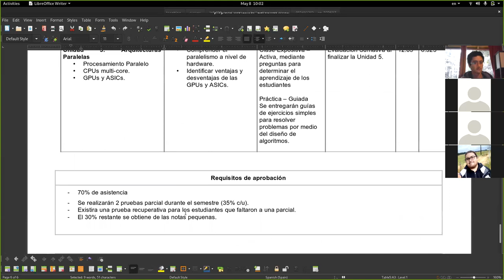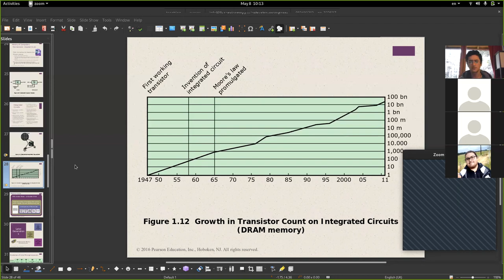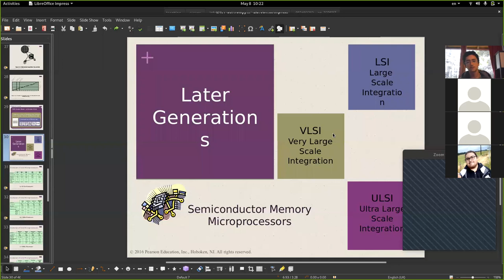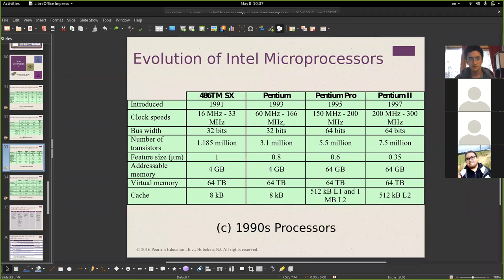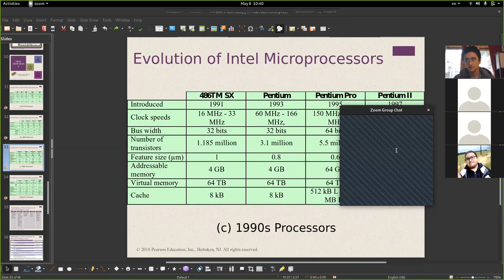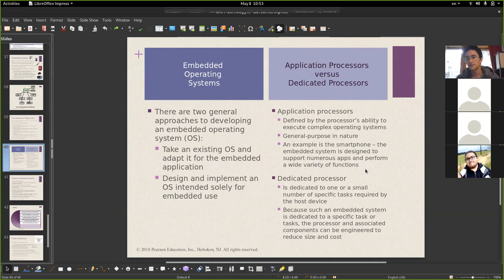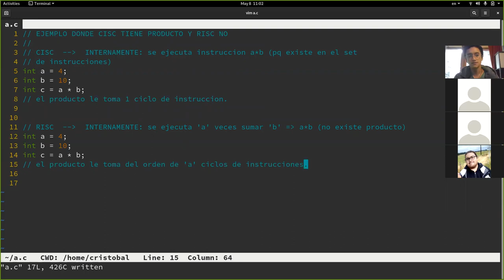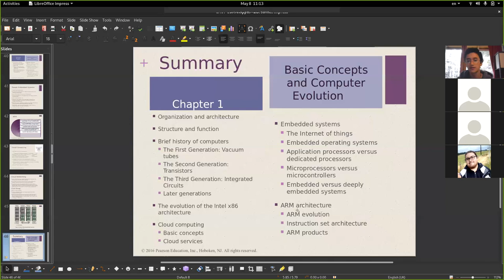[INFO128] Clase 04 - Ley de Moore y Sistemas Empotrados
Contenidos:
0:00:00 Preámbulo
0:02:33 Programa del curso
0:07:50 Wafer, Chip y Puertas Lógicas
0:13:00 Crecimiento en cantidad de transistores
0:17:55 Ley de Moore
0:24:15 Generaciones de procesadores
0:50:46 Sistemas Empotrados
0:54:26 Internet of Things (IoT)
0:56:22 S.O Empotrados y Procesadores app/dedicados
0:58:20 Sistemas Profundamente Empotrados
1:01:04 Procesadores ARM
1:02:52 Ejemplo CISC vs RISC
1:09:56 Cloud Computing (Computación en la nube)